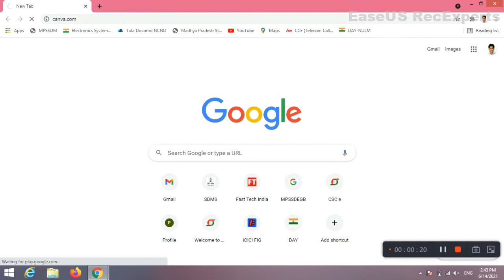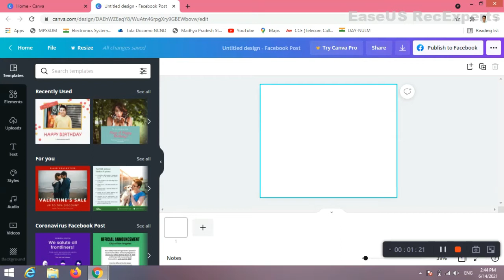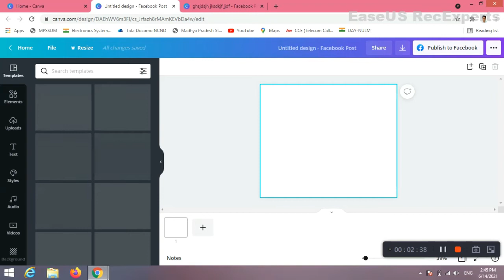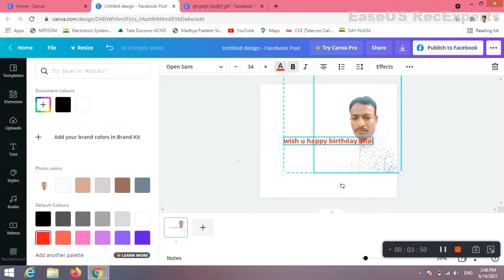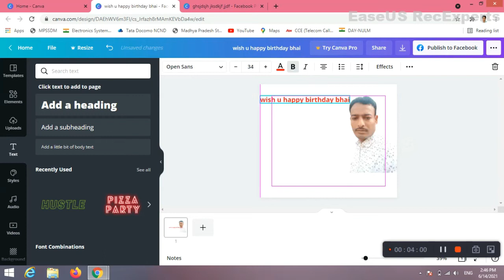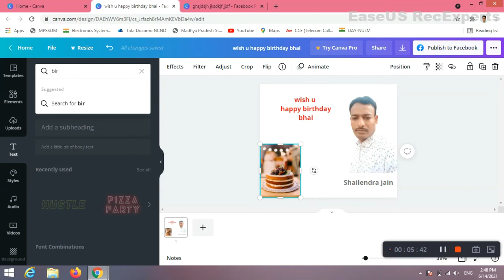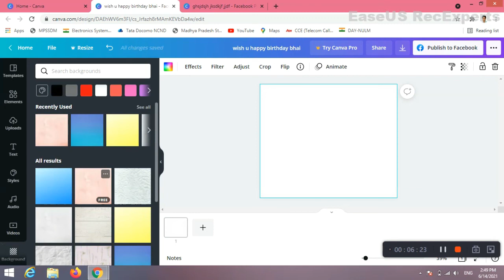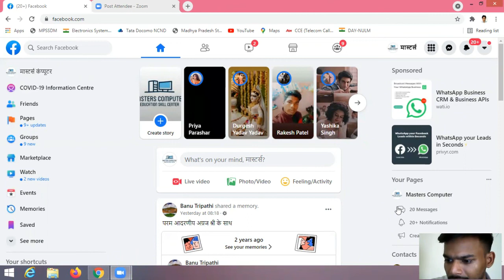How To Use Canva For BEGINNERS! CANVA Tutorial For BEGINNERS in Hindi | Introduction to Canva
How To Use Canva For BEGINNERS! (Canva Tutorial 2021)
CANVA Tutorial For BEGINNERS in Hindi | How To Use Canva | Introduction to Canva
Today I am going to be teaching you how to use Canva for beginners in 2021 I'll be covering all of Canva, which is a free publishing and graphics design tool that you can use for all your publishing needs, whether it be for YouTube, Instagram, your business, or basic graphic design, even if you are a beginner that is just learning how to use Canva! After this Canva tutorial, you should be familiar with how to use Canva as a beginner to make any graphics for your business or YouTube channel, as well as understand how to utilize various functionalities provided by Canva. Learn Canva now: